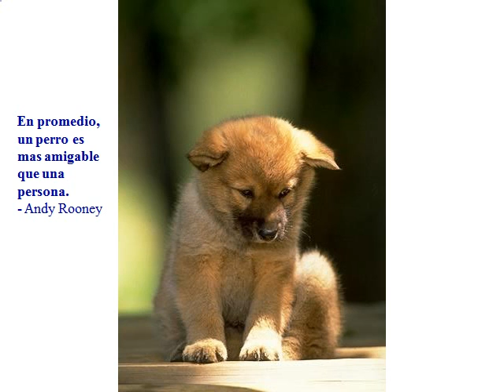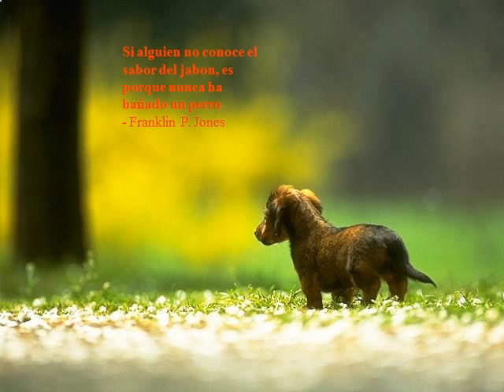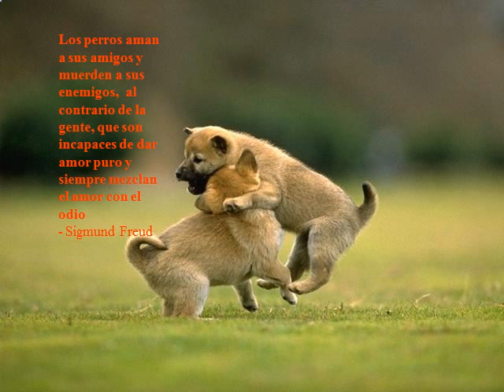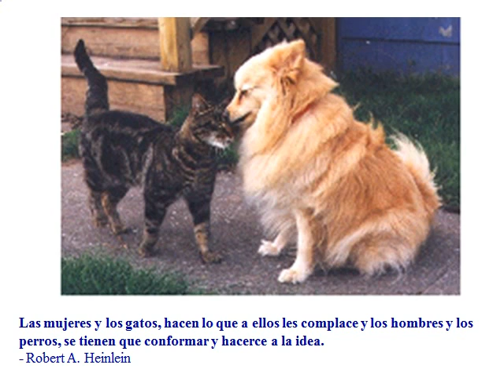PERROS Y GENTE.avi